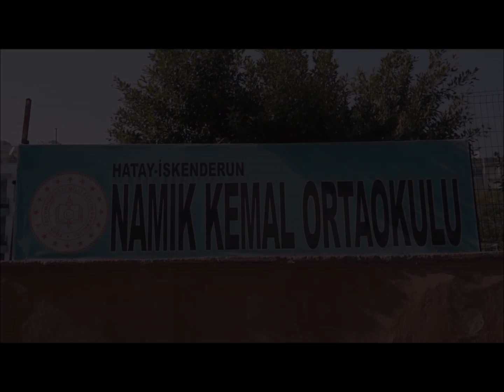L obbligu legali fis servizz tal protezzjoni tal minuri MT I will survive! Erasmus+